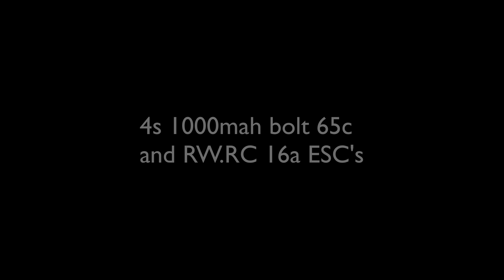4s multirotor 210 madness. kingkong 2205 2300kv ,motors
very temporary build of my 210 frame, gonna remove servo pins and lower the top frame and add an angled third tier.

 multirotor 210 frame custimized low build
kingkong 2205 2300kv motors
RW.RC 16amp esc's (the dodgy ones)
DYS 5040x3 bullnose?, (on't look bullnosey at all)
Turnigy bolt 1000mah 65c battery
flysky ia6b RX
Runcam hd.